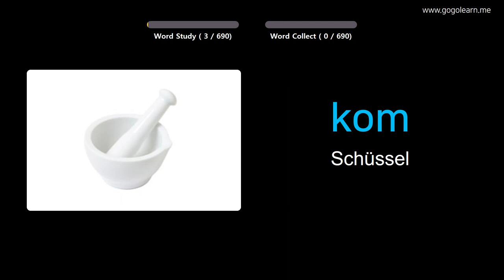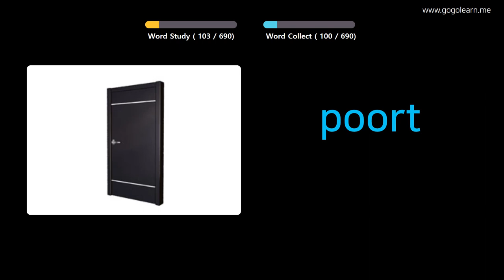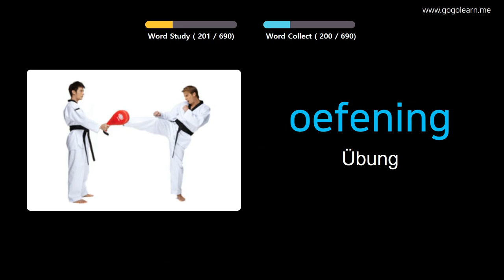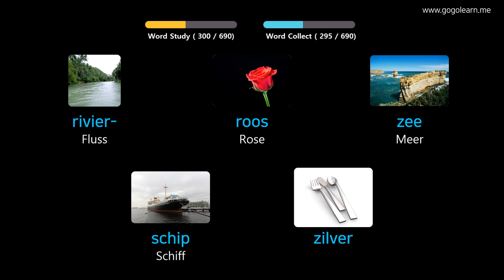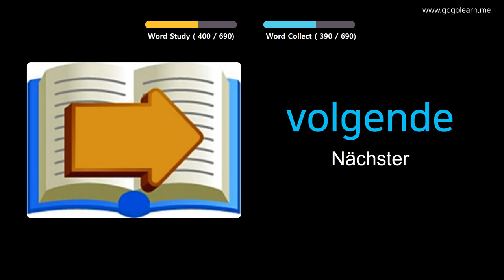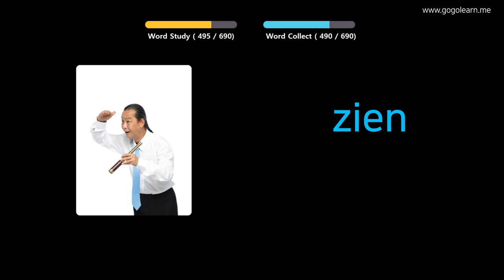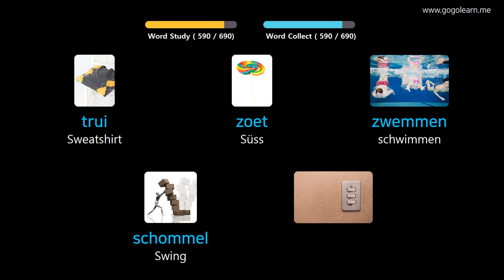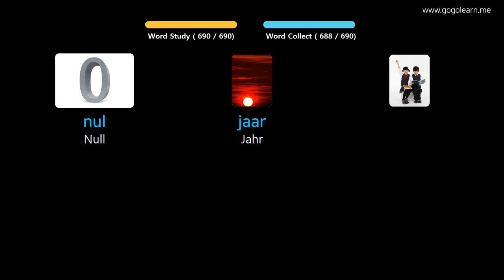Niederländisch Lernen Durch Bilder |Niederländisch Wortschatz Kinder | Golearn